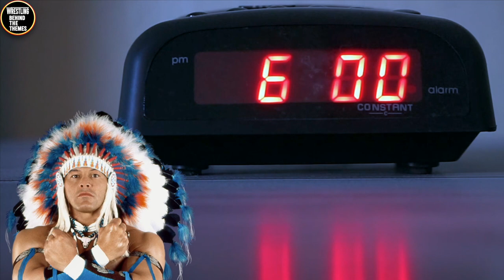Why Waking Up To These 10 WWE Themes Is A Bad Idea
If you're anything like me, you like to sleep, which begs the question that I will try and answer today.